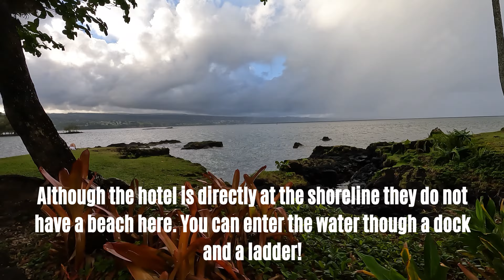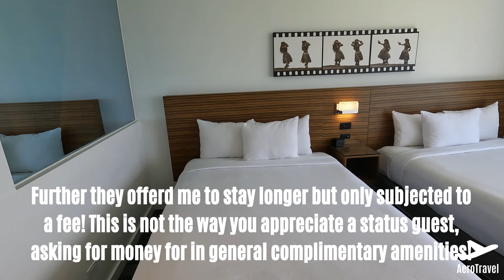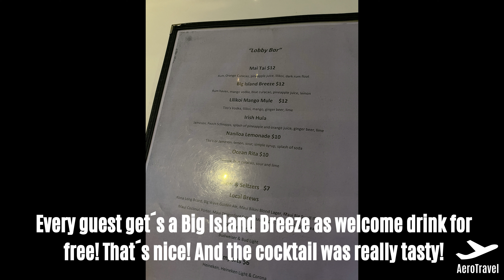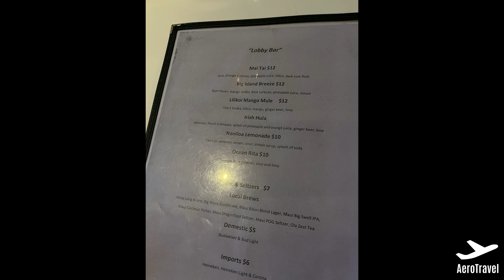GRAND NANIOLA HILO - DOUBLETREE by HILTON REVIEW | OCEAN VIEW TWIN ROOM | NO UPGRADE AS GOLD MEMBER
🗺️ Welcome to my new HotelReport🗺️

🏨Hotel: Grand Naniola Hilo - a Doubletree by Hilton Hotel
⭐ Rating: 3
🛌 Room Type: Twin Bed sea view
📍City: Hilo, United States of America

► My equipment ◀︎